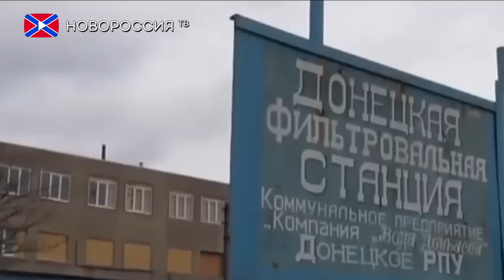Лента Новостей на "Новороссия ТВ" 3 марта 2017 года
- ВСУ сорвали разминирование Донецкой фильтровальной станции.
- Украинские радикалы угрожают блокировать поставки угля из России.
- Сирийская армия полностью освободила Пальмиру.